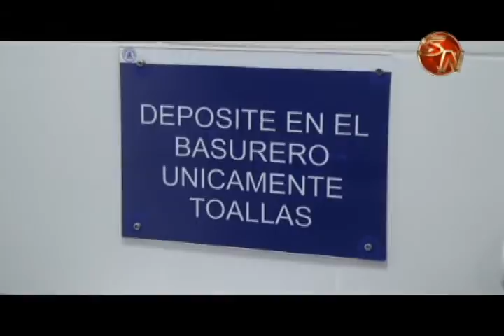Pediatría y Ginecobstetricia del hospital Escalante Pradilla tendrán modernos servicios sanitarios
En este 2017, se continúa el proyecto de mejoramiento de los servicios sanitarios de las diferentes áreas del hospital Escalante Pradilla.

Se esperan invertir casi 200 millones de colones en los trabajos que se harán para Pediatría y Ginecobstetricia.